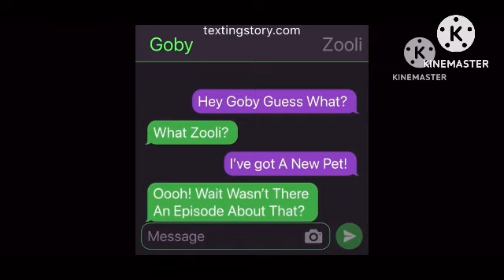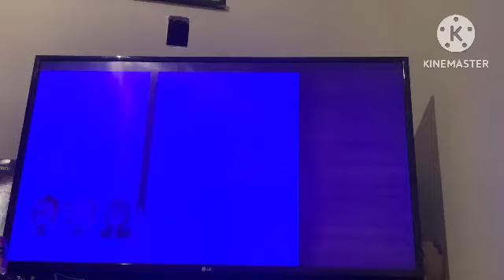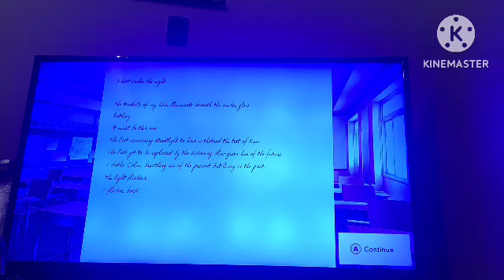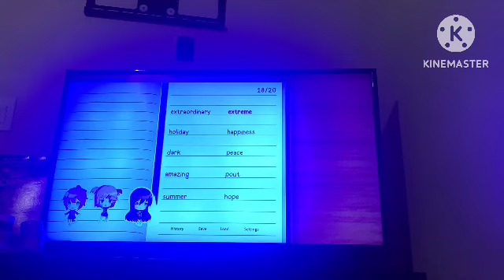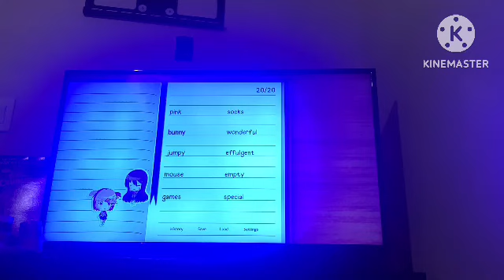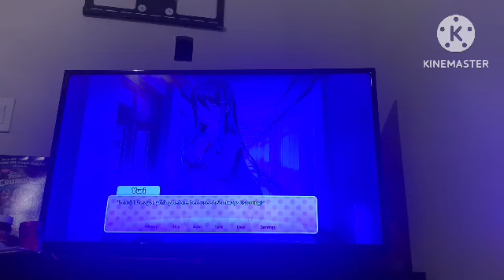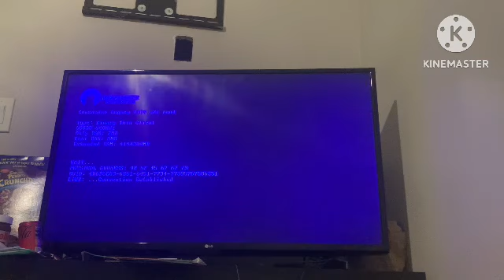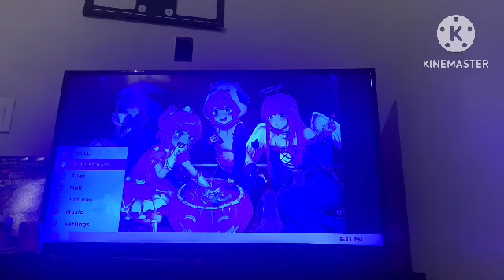Let’s Re-Experience This Phycological Horror Game That I Played 2 Years Ago For Halloween!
Happy Halloween! We’re coming back for Doki Doki Literature Club Plus For Our Last Horror Game This Year!